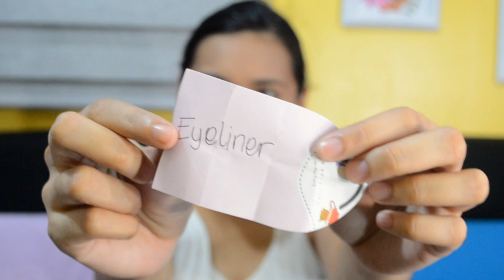Mixed Makeup Challenge | eliciaMUA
Filmed with Nikon D5100 / iPhone 6s

Products that worked for me might not work for you, and vice versa.

xoxo,
EdV